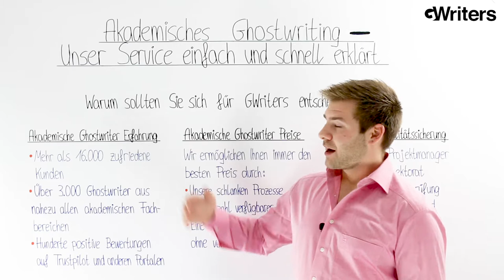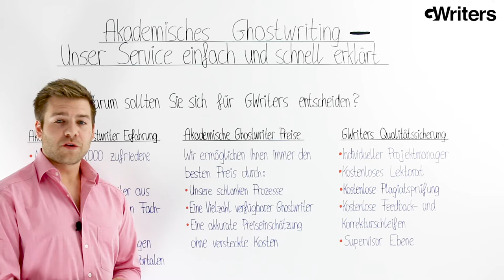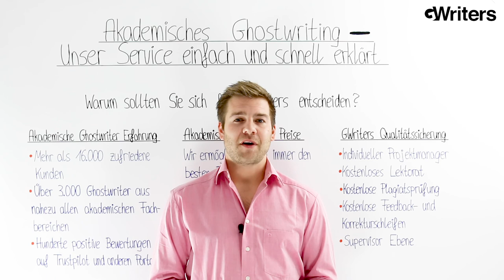Akademisches Ghostwriting einfach erklärt • Service der Ghostwriting Agentur GWriters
Willkommen bei der akademischen Ghostwriting Agentur GWriters! Häufig suchen Studenten Ghostwriter bei GWriters, um professionelle Unterstützung bei dem Verfassen Ihrer wissenschaftlichen Arbeit zu erhalten. Aber was gehört eigentlich alles zu unserem Service und wie läuft die professionelle Betreuung Ihres Auftrags bei uns ab? Welche sind die berühmten GWriters-Vorteile, die Sie bei unserer Ghostwriting Agentur erhalten? Und warum ist die GWriters-Erfahrung mit Sicherheit ihr Geld wert? Auf diese und weitere Fragen gehen wir in diesem Video ein!

Mehr Information zum akademischen Ghostwriting und Ihren persönlichen seriösen Ghostwriting Service finden Sie